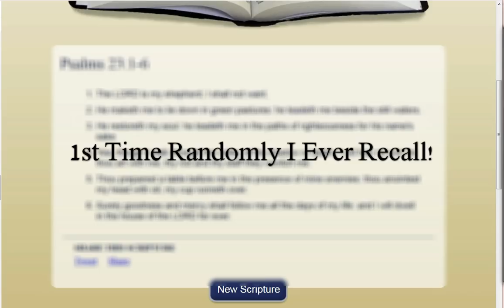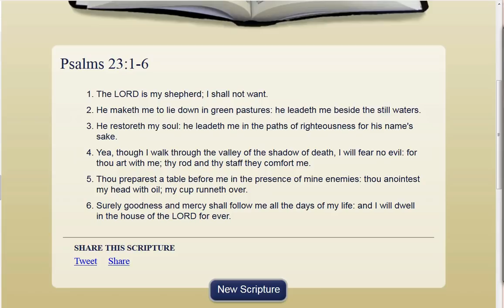23/23 5:05 Grace over Grace. No Coincidence!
Times running out, do you know Jesus? The ONLY Savior of the World! Seek, and ye shall find. Knock, and He will answer...
His peace and grace to you all! :)

Amen.